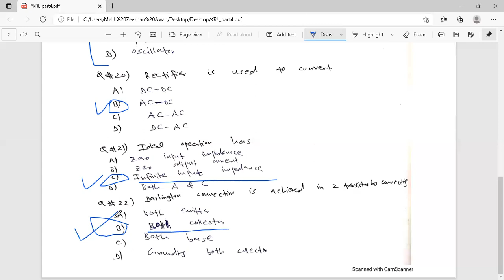Career Jobs - NESCOM - KRL - PAEC - Assistant Manager Physics - Part 4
For Complete Solution of this Paper, Please also visit these Lectures too.